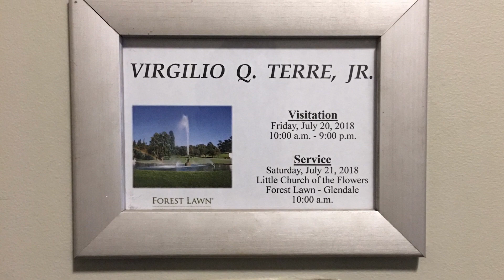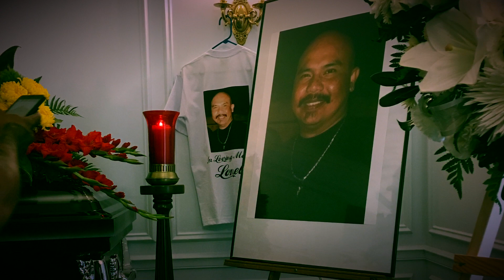Ride In Paradise Mr Lonely - Satanas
Mr. Lonely - Satanas Gang